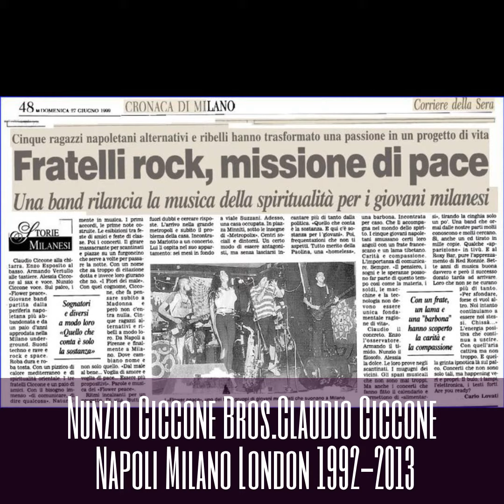Nunzio Ciccone Bros.Claudio Ciccone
Nunzio Ciccone Bros.Claudio Ciccone Band :
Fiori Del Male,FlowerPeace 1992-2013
da Napoli Scampia-Milano-London-
Musician: Alessia Ciccone,Vincenzo Esposito,Armando Vertullo,Andrea Palazzo,Danilo Napoli,Roberto Zincone,Genny Rinaldi.